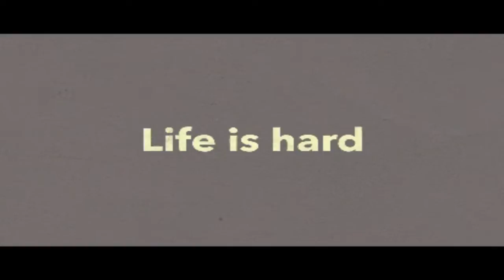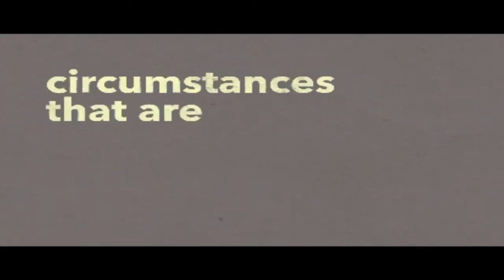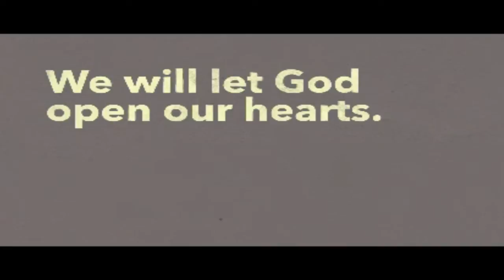Heroes Pt. 6 - Sarah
Fellowship of the Nations. Sunday, March 19th, 2017